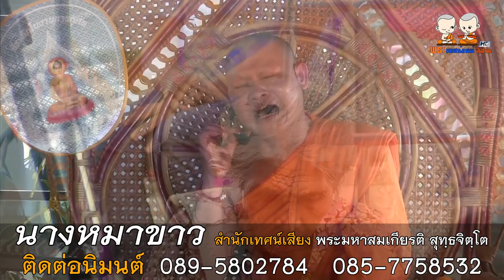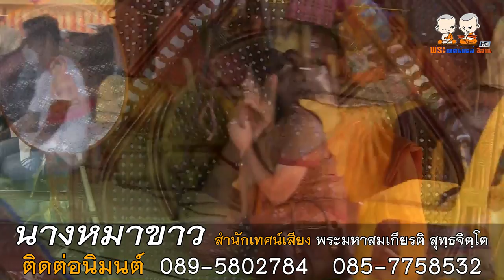นางหมาขาว สำนักเทศน์เสียง พระมหาสมเกียรติ สุทฺธจิตฺโต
⭕️ : เทศน์แหล่ นิทานธรรมมะ เรื่อง เทศน์แหล่เรื่อง นางหมาขาว
🙏 : สำนักเทศน์เสียง พระมหาสมเกียรติ สุทฺธจิตฺโต